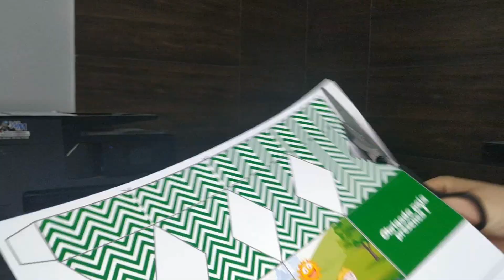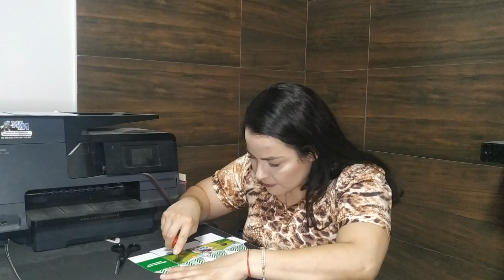Lembrancinha Mundo Bita - Caixinha Meia Bala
Oi Meus Amores, Hoje eu trago pra vocês mais um modelo no tema mundo bita, espero que vocês gostem!!
Se você não tem os moldes para personalizados limpos e gostaria de compra-los é só clicar nesse link abaixo e aproveitar a oferta de 25 moldes limpos em png por R$  24,99 use o cupom MIX50 e garanta 50% de desconto

Não esqueça de deixar o seu like se você gostou e de se inscrever no canal para não perder nenhum video novo(badala o sininho), e quem quiser também pode ajudar na manutenção do canal nos dando Aplausos!!

Quer adicionar o nome de seu filho em uma arte e não sabe? eu faço isso pra você!! Valor Por tempo Limitado R$ 2,00   Fale comigo no instagram!
Me segue nos instagrams: @mixpersonalizadoscg